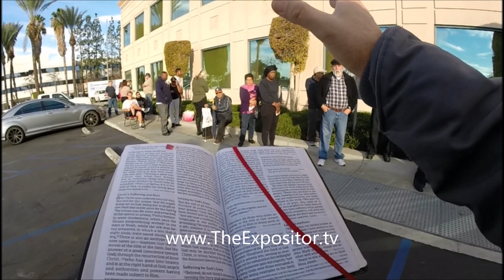The death of baby Jesus in 1 Peter 3:18 (an unpopular Christmas story)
This week I’ve been keeping my mini sermons “Christmas” theme related. But not the Gerber baby Jesus that’s seen in nativity scenes. Private conversations were removed.